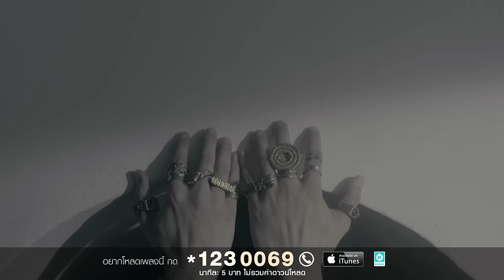ขอโทษ...หัวใจ - Instinct「Official MV」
MV ขอโทษ...หัวใจ
Instinct
Single 2015
genie records

ห่างหายจากการทำอัลบั้มมานานเกือบสามปี วันนี้ Instinct เปิดตัวด้วยเพลงช้าที่มีกลิ่นอายความเป็น ballad rock จังหวะหนักแน่น ซึ่งยังคงไว้ด้วยเมโลดี้ที่สวยงาม จากฝีมือการแต่งเพลงของ ปาล์ม-ปรียวิศว์ นิลจุลกะ ประกอบกับคอร์ดและการเรียบเรียงดนตรีที่มีชั้นเชิง โดยใช้เสียงเปียโนสื่ออารมณ์เพลงอันเป็นเอกลักษณ์ตามแบบฉบับของ Instinct โดย ปอ-อนุกานต์ จันทร์อุไร นอกจากนี้แล้วยังมีความพิเศษในไลน์กีตาร์โซโล่ที่มีสำเนียงโดดเด่นโดยสมาชิกใหม่ของวง แชมป์-ธนัช เมทะนะยานนท์

เพลง ขอโทษ...หัวใจ
เนื้อร้อง / ทำนอง : ปรียวิศว์ นิลจุลกะ
เรียบเรียง : อนุกานต์ จันทร์อุไร

ขอโทษที่ทำให้บอบช้ำ ขอโทษที่ยังให้เจ็บซ้ำ
ปล่อยให้โดนตอกย้ำ มานานแค่ไหน
รู้ดีว่าเขาจากไปไม่กลับมา ก็ยังคงคิดถึงทั้งน้ำตาไม่รู้ทำไม ขอโทษนะหัวใจ

อยากจะบอกขอโทษที่ไม่ให้หยุดพัก ขอโทษที่ทำ ให้เหนื่อยนัก
ต้องเผชิญความทรมานนานแค่ไหน เจ็บเท่าไรก็ให้ฝืนทน
หลอกตัวเองให้หลงเวียนวน ว่าใจยังคง ไม่เป็นไร

และ...พยายามจะไม่รัก แต่ก็ยังรักเขาจนหมดใจ
มันหลงลืมไปว่าทำ ให้ใจต้องเจ็บ แค่ไหน
ขอโทษนะหัวใจ คงต้องขอให้ทนต่อไป
เพราะในวันนี้ไม่รู้ทำอย่างไร ถึงจะลืมเขา

อยากจะจบแล้วเรื่องราวที่ผ่านมา และมอบใจให้คนที่เห็นค่า
พอกันทีกับรักที่มันไร้ความหมาย
อยากจะลบให้หมดทุกสิ่ง แต่ก็ทำไม่ได้จริงๆ ติดอยู่อย่างนี้ ไม่ไปไหน

(พยายามจะไม่รัก แต่ก็ยังรักเขาจนหมดใจ)
มันหลงลืมไปว่าทำ ให้ใจเจ็บช้ำ ขอโทษนะหัวใจ คงต้องขอให้ทนต่อไป
เพราะในวันนี้ไม่รู้ทำอย่างไร ถึงจะลืมเขา ก็คงต้องขอให้ยอมทนต่อไป...หัวใจของฉัน

Producer : Anukarn Chanurai
Lyrics : Preyawit Nilachulaka
Arranging : Anukarn Chanurai

Vocal : Preyawit Nilachulaka
Drums : Sutipon Bouanon
Bass : Noppakarn Fang-em
Guitars : Thanat Meatanayanon
Piano&Keys : Anukarn Chanurai
Backing Vocal : Avut Jitlada

Recorded at DBSstudio
Studio engineer : Thananat Peerayagangvanglai
Assistant engineer : Wig Wiangwang
Track editing : Anukarn Chanurai

Mixdown : Shane Edwards at Karma Sound Studio
Mastered : Thananat Peerayagangvanglai at DBS Recording Studio